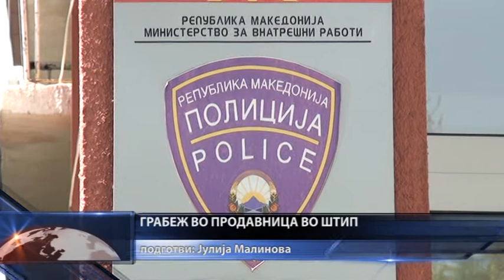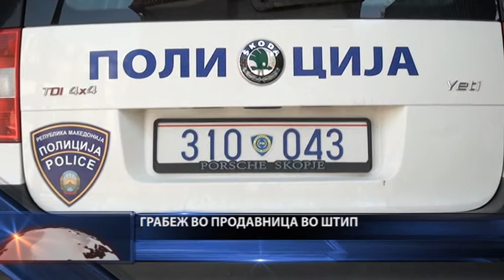Вооружен грабеж на продавница во Штип